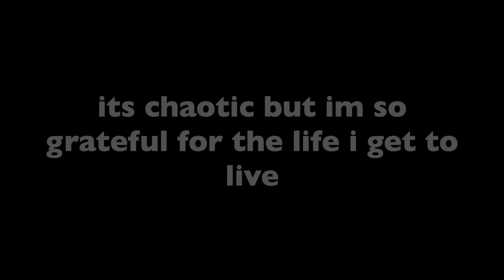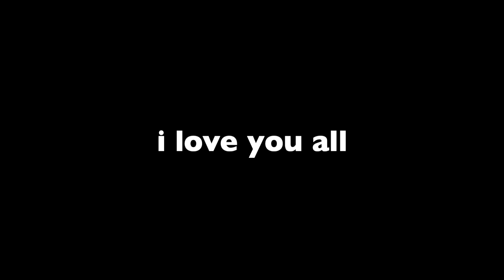A DAY IN THE MF LIFE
this has been a highly requested video, not really sure what y'all were expecting, but this is pretty much it. thank you for all the love and support recently, shit has been crazy.

big shit is in the works n none of it would be possible with out y'all. have a blessed day n a blessed pump